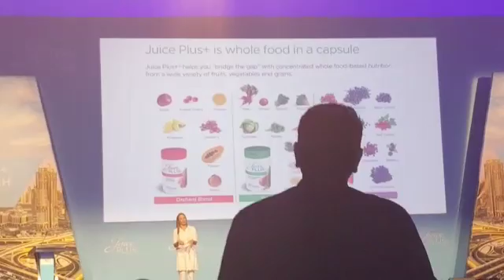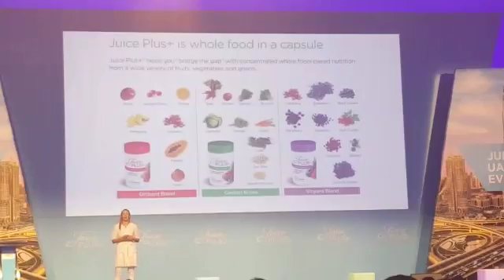Juice Plus Launch UAE/Dubai D